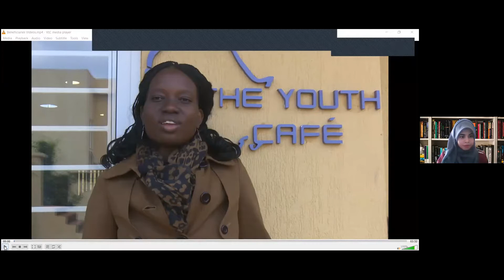The Youth Cafe Strategic Plan 2021-2023 Launch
The Youth Café seeks to build a world on the collective principles of solidarity, justice, equity, universality, inclusion, human rights, diversity, and the integrity of the planet. We strive for a resilient world where young people and all right holders in all their diversities are equals in decision making.

Today, The Youth Café is mapping continental needs and preparing to achieve an even greater impact. We are asking:

How can we promote youth-led accountability, prosperity and social justice, engage institutions in conversations that eventually shape policies, and reduce spread of intergenerational inequality?

How can we better leverage innovation, our international network of partners, and our own expertise in ochestriting complex partnerships that deliver results and span government, the private sector,civil society, and youth networks?

How to reach marginalised groups of youth and close the digital divide? How can we bridge societal divides and prioritize the gender agenda?

How must we position The Youth Café to capitalize on its own hard-won expertise in youth-led development and thrive in an ecosystem that grows increasingly complex?

This strategy will guide The Youth Café as we address these questions and work to advance youth-led approaches towards achieving sustainable development, social equity, innovative solutions, community resilience and transformative change. Our plan is ambitious but also appropriate to the scale of the challenge and the opportunity to make a difference.

Executing this strategy will require extensive partnerships and new resources. It will require us to sermon our strengths and continue to learn and adapt in order to support the young people we are dedicated to serve and live up to the youth-led principles we embrace.